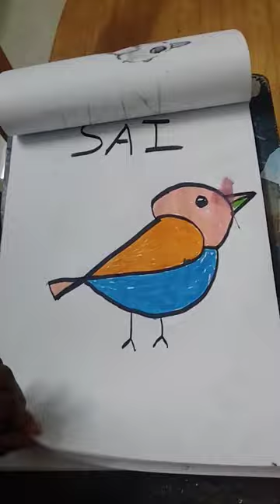September 3, 2023